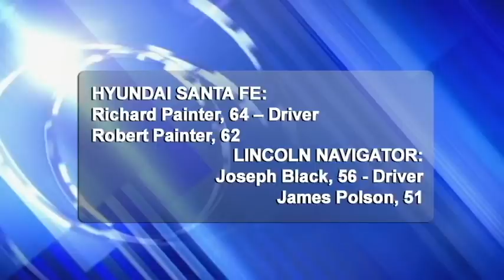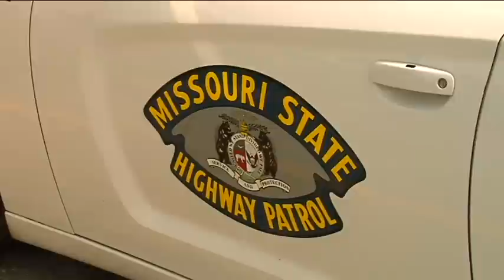Update: Four men are dead after a crash on U.S. 63 in Randolph County